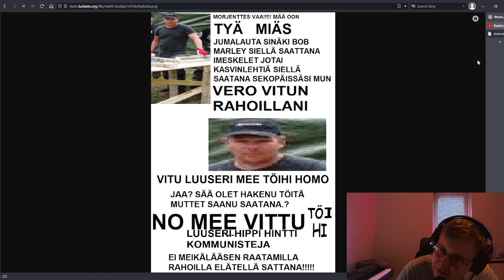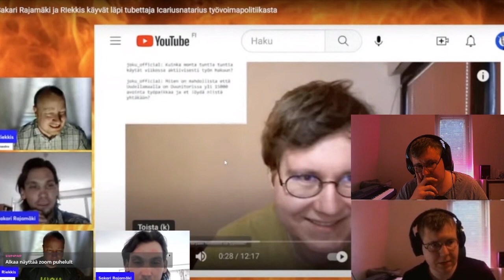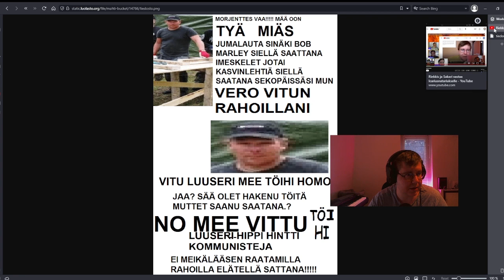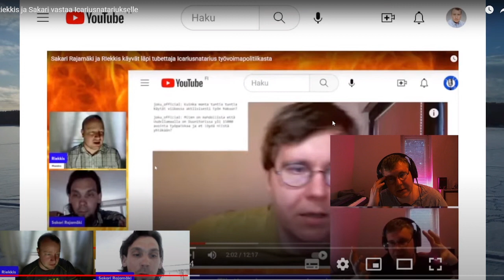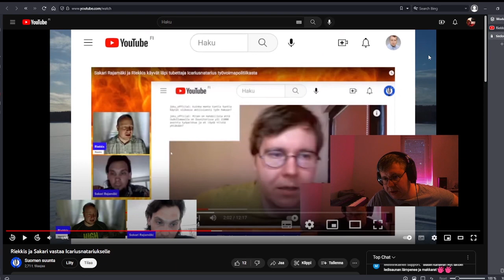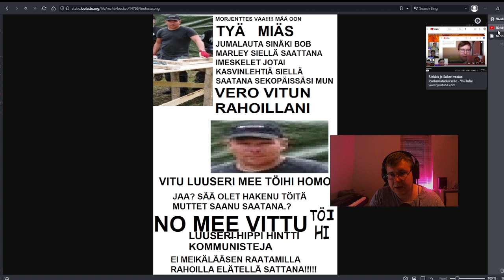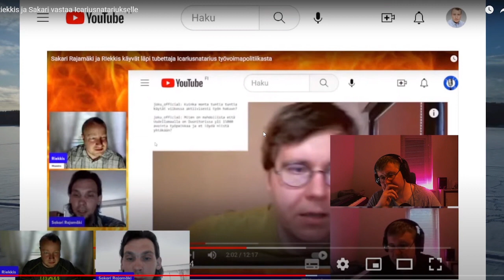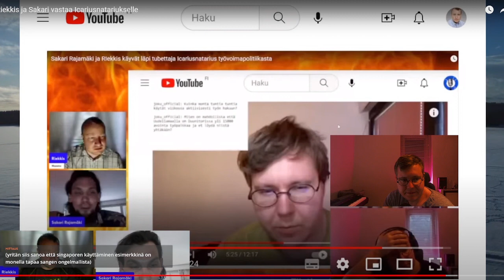Sakari ja Riekkis jauhottavat mut toistamiseen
Käymme ikuista keskustelua työvoimapolitiikasta missä Sakarilla ja Riekkiksellä on jatkuvasti iso määrä argumentteja. Ne ovat muuta muotoa kuin "jos ei ole töitä mene töihin". Tämän videon kommentteihin voi kirjoittaa jos on tiedossa mitä nämä muut ehdotukset ovat.